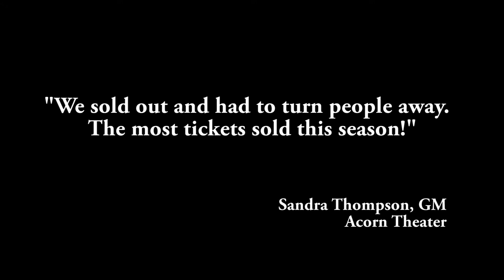ACORN PROMO_Oct 2, 2016